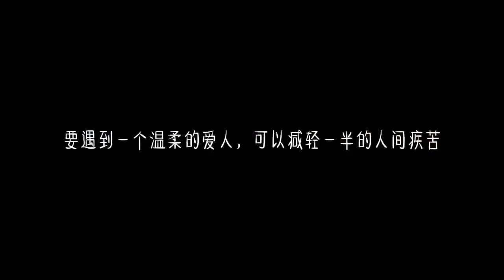记住去爱一个未来计划有你的人♥ ️vlog日常